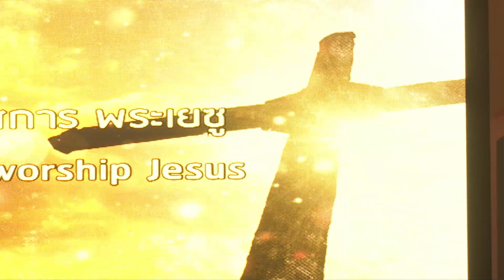บรรยากาศการนมัสการ 23 มิ.ย. 2019 รอบ 2 | คริสตจักรแห่งพันธสัญญากรุงเทพ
บรรยากาศการนมัสการประจำวันอาทิตย์ที่ 23 มิถุนายน 2019 รอบ 2